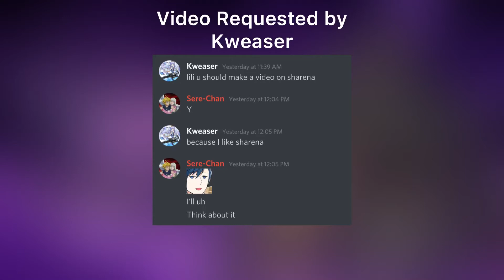Sharena Buff Test... Does She NEED A Spiral??? - Tartarus’s Wrath: Expert (Dragalia Lost)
Light Altars 35/35
Lance Dojos 36/35
Light Tree 17
Dracolith 18
All other light facilities max

So I’ve played with Sharena quite a bit while farming some levels for my tree and finishing the Agito Lance. I think she’s a bit interesting.

Unfortunately, the para meta is too far in where capping is easy, but at the same time it’s uptime is so constant she’ll always have her punishers active (until it’s capped)

With my setup, she has 81% damage against paralyzed foes, which is quite a bit. Her mods by themselves are lacking though. Overall, she’s a fun unit to play but nowhere near meta and her crit rate part of her ability is practically useless.

On an unrelated note, I checked out her might while building my might bait teams (70MC & 50MC) and I noticed she had the highest base might of any adventurer I’ve seen. Correct me if I’m wrong, but being light as well allows her to have the highest might for a non-70MC as well, right?
Difference in might: usually 5 star units have between 2,500-2,515 give or take a few. Sharena’s base might is 2,532. Additionally, Agito Lances give the highest weapon might further enhancing Sharena’s might bait potential.

Ok I’ll stop rambling.